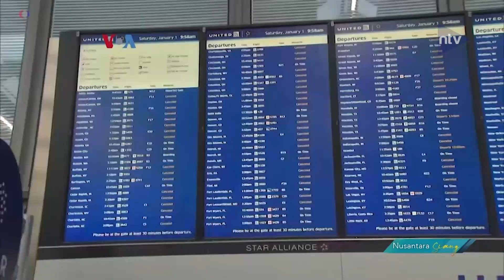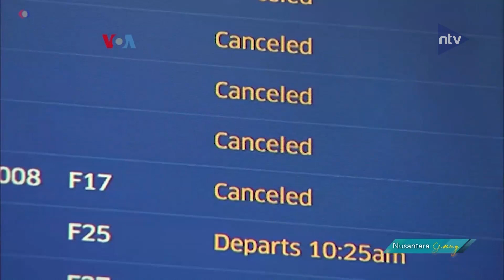Belasan Ribu Penerbangan Batal Akibat Badai Salju Dan Omicron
Nusantara Siang hadir untuk kebutuhan anda mengenai berita-berita terupdate setiap harinya. Saksikan Nusantara Malam setiap hari Senin - Jumat jam 11.00 hanya di Nusantara TV.
Nonton terus Nusantara TV melalui:
- USeeTV.com
- UseeTV GO
- M2V MobileTV
- My Republic
- Bali Fiber Home
- Genflix